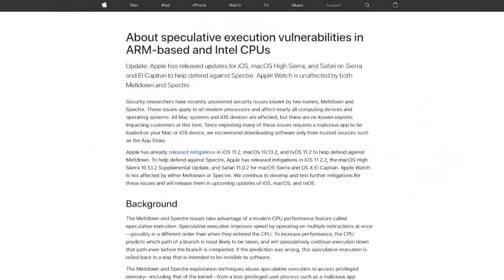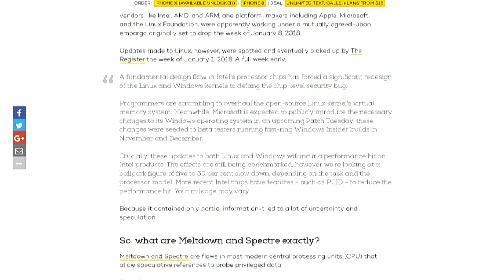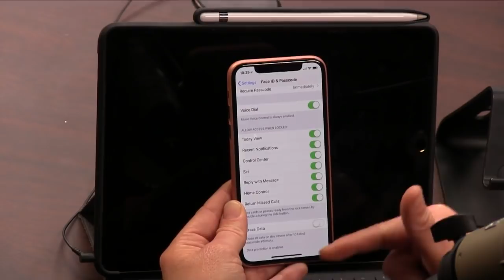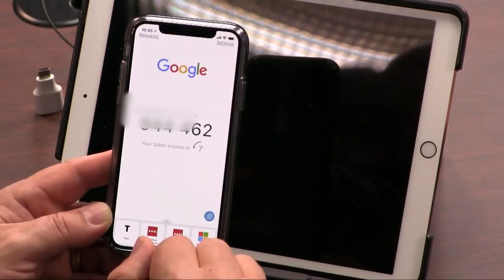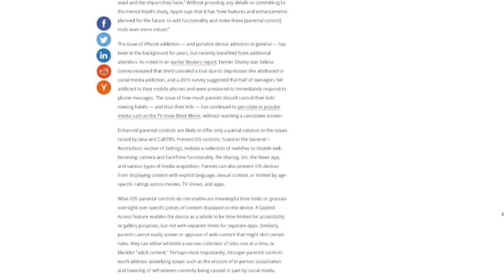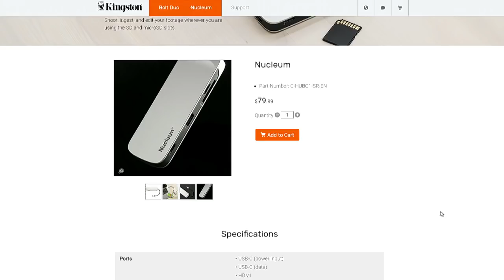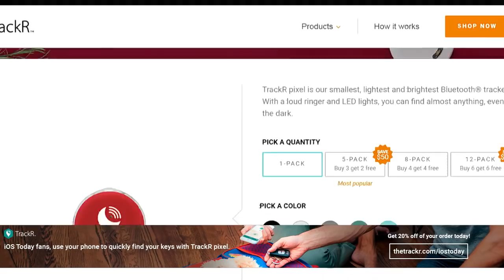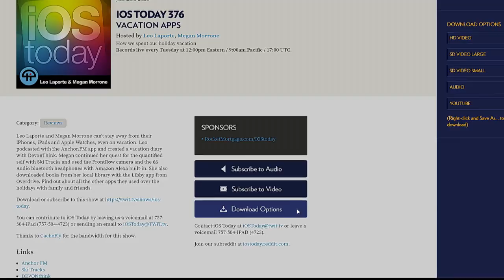iOS Today 377: Privacy and Security on your iPhone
Leo Laporte and Megan Morrone discuss what you need to know about the effects of the latest vulnerabilities (Meltdown and Spectre) on your iPhone, iPad, Apple TV, and Apple Watch. Plus, how to choose a strong password, adjust your Facebook privacy settings, and other privacy and security tips. Megan also has an app that promises to make you fabulous.